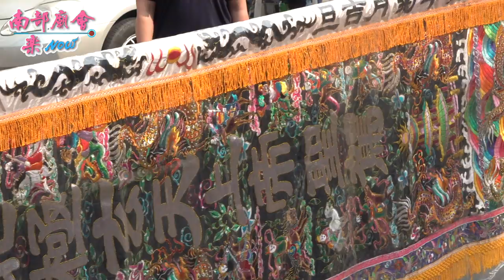3／21(六)【十六番、後勁玉屏北極殿】高雄三民中都玄天壇玄天會館真武大帝往澎湖馬公五里亭三官殿謁祖三載圓科祈安遶境